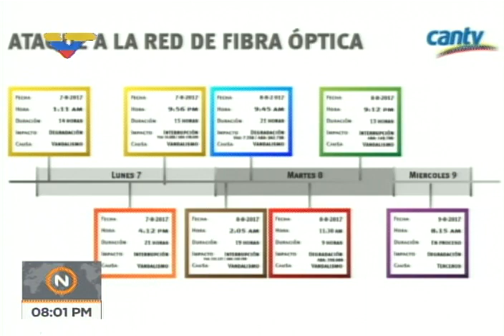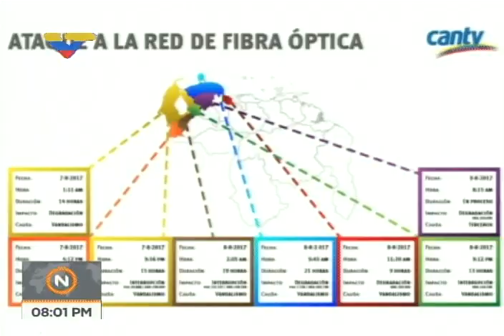Presidente de Cantv denuncia 9 cortes a la fibra óptica y saboteo a NIC.ve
Denuncia de Manuel Fernández, presidente de la empresa estatal de telecomunicaciones venezolana Cantv, este 9 de agosto de 2017 en contacto telefónico con VTV